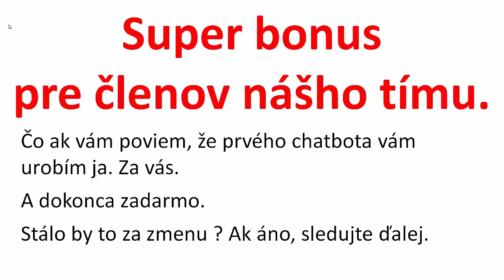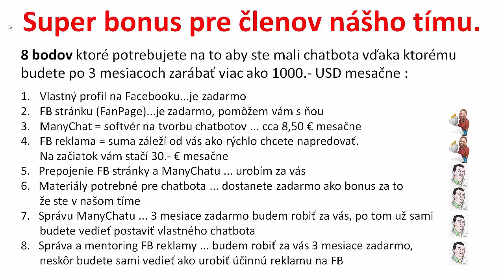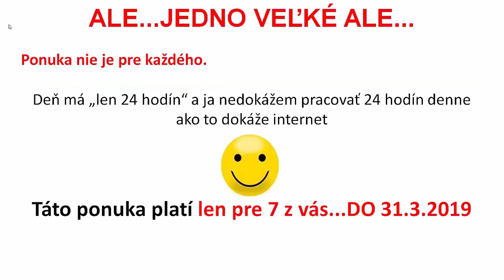8 kľúčových bodov Messenger marketingu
Zistite čo okrem FB profilu potrebujete na to aby ste mohli začať s messenger marketingom.